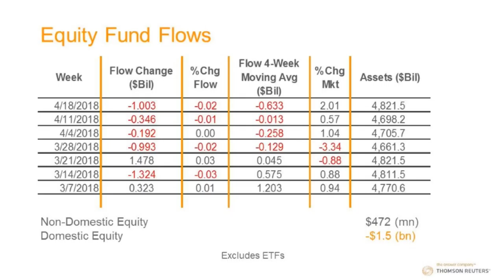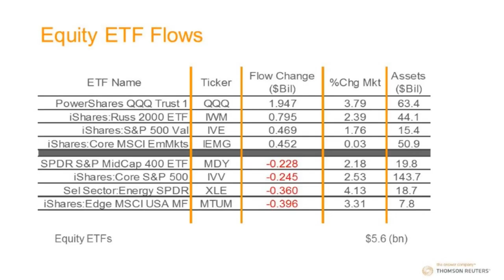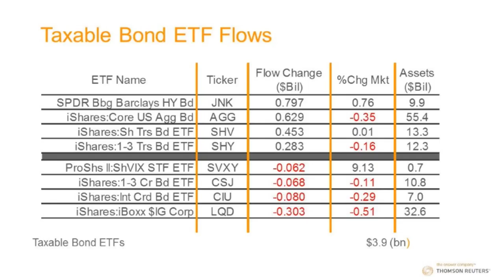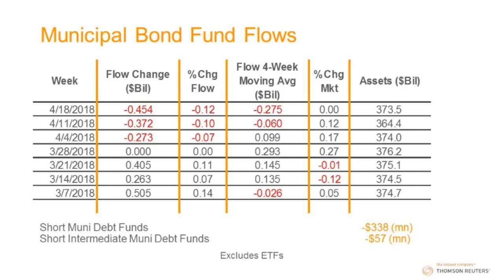Thomson Reuters Lipper Weekly U.S. Fund Flows Video Series - April 18, 2018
Thomson Reuters Lipper’s fund asset groups (including both mutual funds and ETFs) suffered net outflows of $24.5 billion for the fund-flows week ended Wednesday, April 18. Money market funds (-$34.9 billion) were responsible for the lion’s share of the net-negative flows, and municipal bond funds (-$515 million) experienced a limited amount of net outflows. Taxable bond funds (+$6.3 billion) and equity funds (+$4.6 billion) both saw their coffers grow for the week.

Pat Keon, Thomson Reuters Lipper Senior Research Analyst, speaks to the highlights in this week's video.